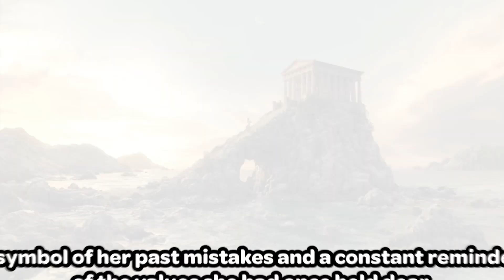The SAD ORIGIN STORY of MEDUSA - An Ancient Greek Story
Did you ever wonder how Medusa got the way she is portrayed in the terrifying stories? What if I told you that she her presence used to be way different back in the days?

Explore the captivating tale of Medusa, a story that goes beyond the stone-cold terror she's often portrayed as. If you're ready to see Medusa in a whole new light and uncover the depths of Greek mythology, don't miss this video